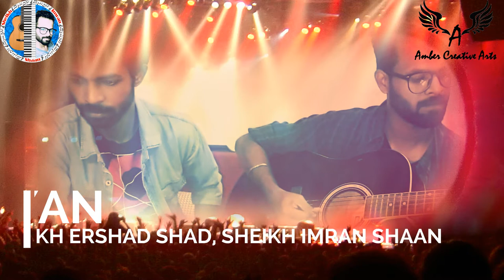Ye Dooriyan Love Aaj Kal Sheikh Ershad Shad Sheikh Imran Shaan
Sheikh Ershad Shad Performing live.

Song – Hasi Ban Gaye
Film – Hamari Adhuri Kahani
Artist/Singer – Sheikh Ershad Shad
Music/Guitars – Sheikh Imran Shaan
Video Recorded by –Sheikh Mustak “SAHIB” @ Amber Creative Arts
Video Mixed & Edited by –Sheikh Mustak “SAHIB” @ Amber Creative Arts